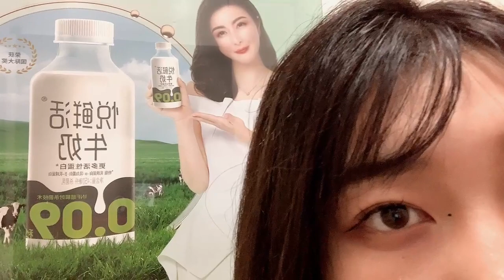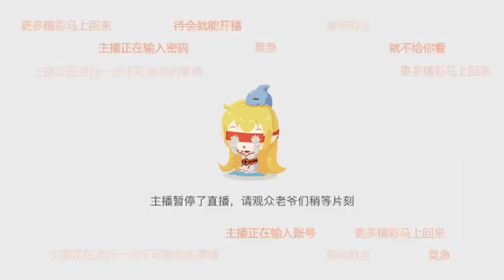果坦：2022年10月31日-04